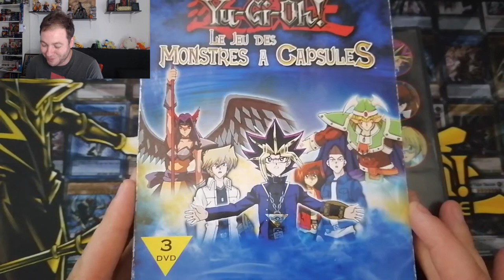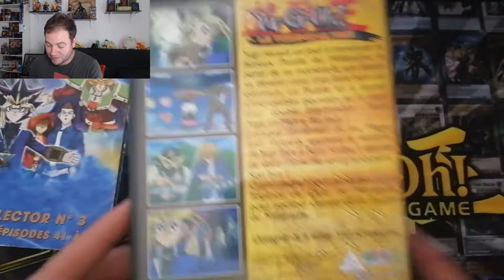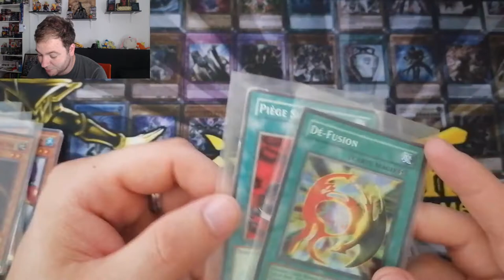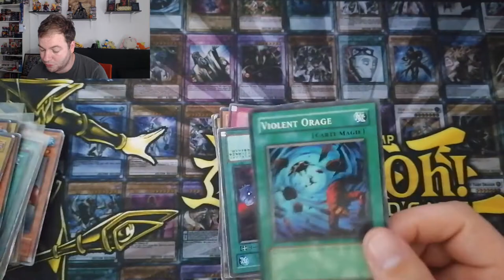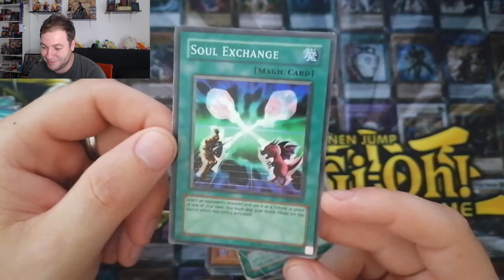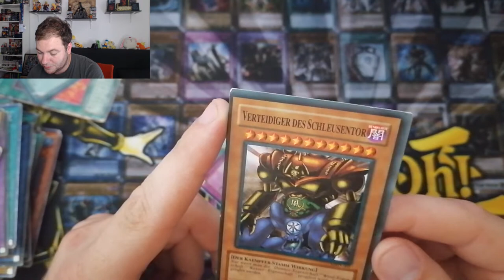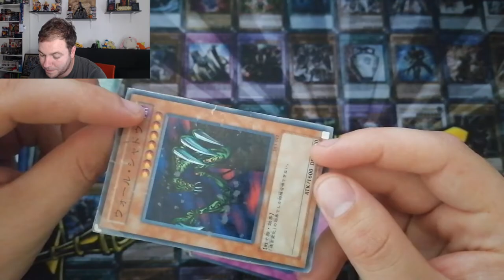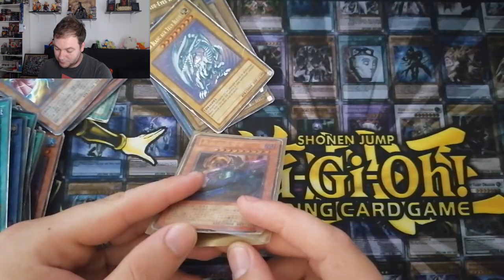DES TROUVAILLES DE FOUS DANS UNE BROCANTE ?!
Les petites trouvailles de la brocante ! N'hésitez pas à donner votre avis en commentaire ! :D